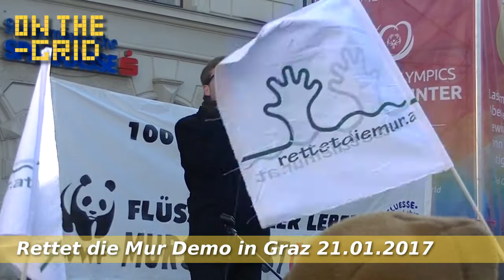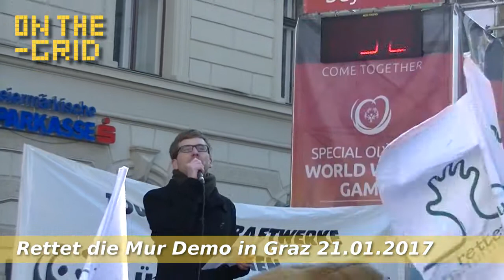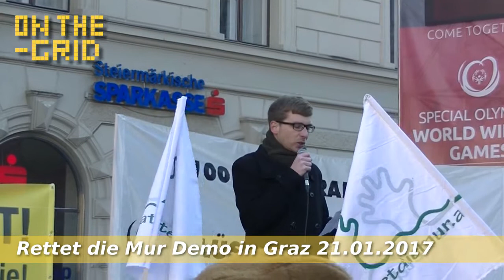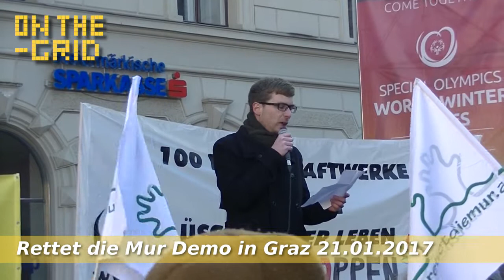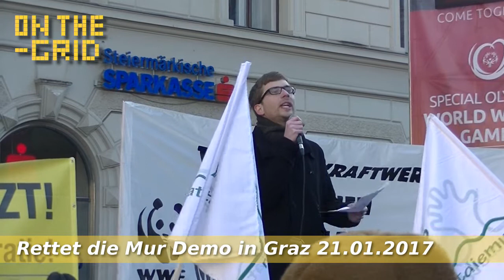Rettet die Mur Demo - Rede von Robert Krotzer, ON THE GRID Ep 96/2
Am 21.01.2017 fand in Graz eine Demo gegen das geplante Murkraftwerk in Graz Puntigam und für eine Volksbefragung zu dem Thema statt.
An der Demonstration nahmen auch zahlreiche politische Parteien teil, darunter die KPÖ, Grüne, Piratenpartei und NEOS.